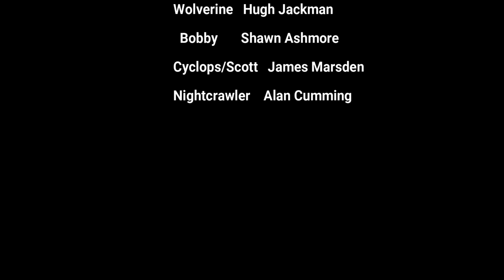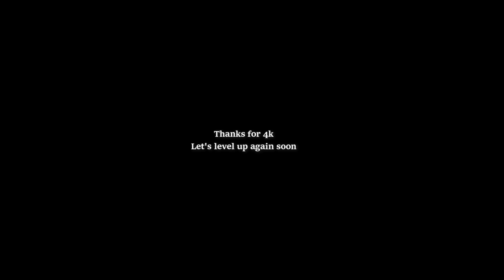Wolverine Vs Predator (Supercity) Animated short film (Vs Battle season 2 episode 3)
The brutal battle of two warriors bred to hunt. Who will win? Let's find out.

This took me a long time. I hope you all enjoy.

Battle Music Music: "Warrior Rising" by Ean Grimm
Promoted by: Limitless Music: